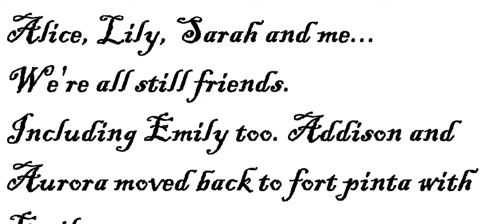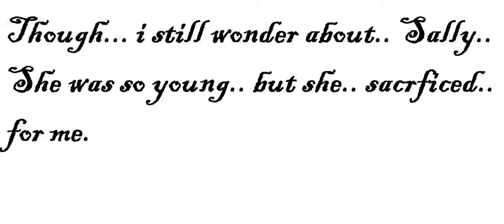Missing Claire Season 2 Trailer 1... Missing Claire...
Greetings MC fans!
Warnings:

Headphone Users, LOUD SCREAMING AND SOUND EFFECTS!!

Young viewers/Easily scared viewers, Death, blood, ghosts and other scary content

Bright lights, if you have experience with seizures please be aware of possible flashing lights. If you have history of eye problems or experiencing brain problems please be cautious watching.

Missing Claire season 2 coming soon! (No real date yet LOL)
Starring Jacqueline Seahouse and Annabelle birchcastle

This seson will have more content that might scare younger or easily scared viewers. If you are under the age of 9 I suggest clicking off before it gets scary. Watch these with friends to spook em' when it's out xD

Spooks out for now!! :P